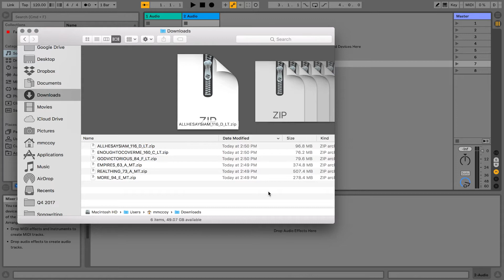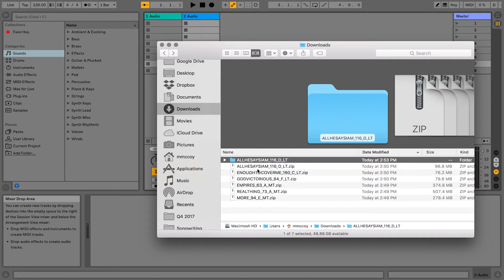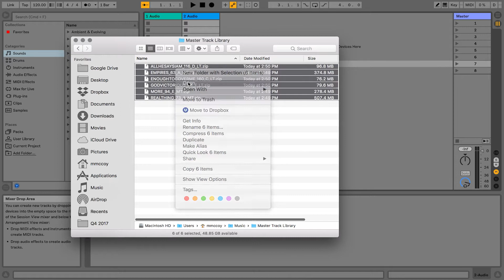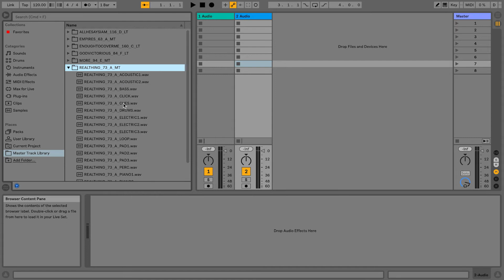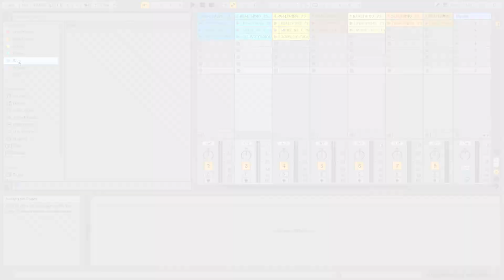Organizing Your Track Collection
Learn how to easily organize all of your tracks in Ableton Live!